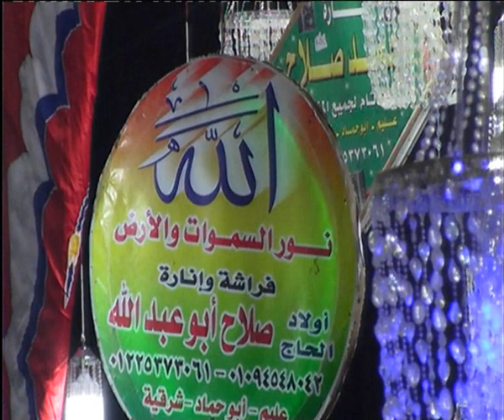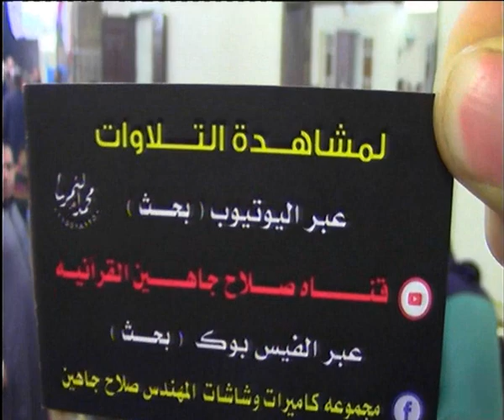امس ختام الشرقيه قلب كل الموازين | الختام الذي جنن جميع الحاضرين عبد الناصر حرك سوره الواقعه والاعلى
القارئ الدكتور عبد الناصر حرك يقلب الموازين بمحافظه الشرقيه مركز ابو حماد قريه حنا الكبيره ب عزاء عميد عائلات طلبه وما تيسر من سوره الواقعه والاعلى وقصار السور